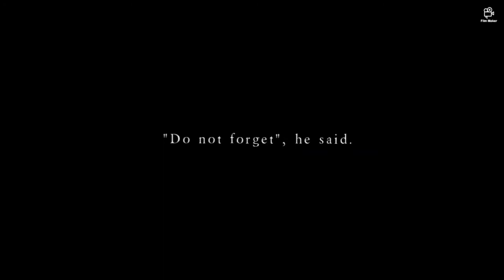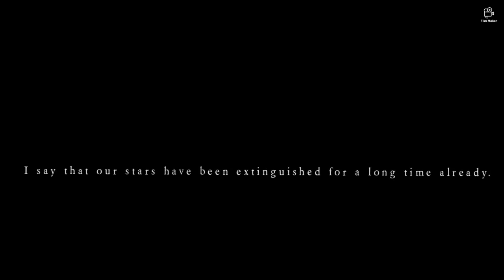Our stars have been extinguished (Sirius and Regulus Black)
Hello everybody
I publish today my first trailer about a fanfiction I wrote in Wattpad : (sorry it is French, because I’m french ;))

Regulus and Sirius had a really tragic stories, and I had for each one a tragic story love : Sirius and Marlene McKinnon (which is very famous) and Regulus and Victoria Devigne (a OC).

fandom : The Words, The Danish girl, Little Women, Call me by your name, Harry Potter and the Half Blood Prince, The picture of Dorian Gray, The King, By the gun, The Seventh Son.

the quotes are from my fanfiction.

Casting :
Sirius Black - Ben  Barnes
Marlene McKinnon - Alicia Vikander
Regulus Black - Thimotee Chalamet
Victoria Devigne - Florence Pugh

Song : Je te laisserai des mots, Patrick Watson